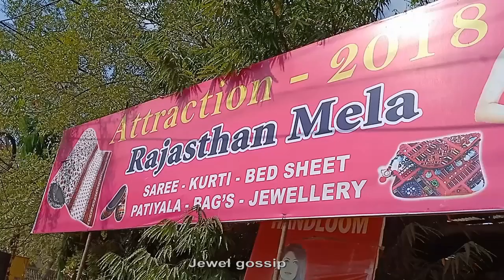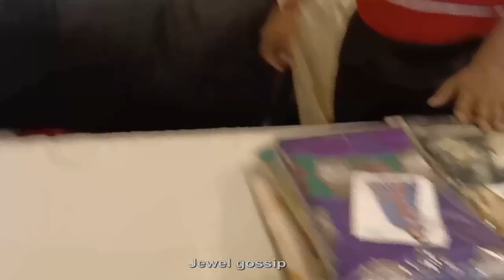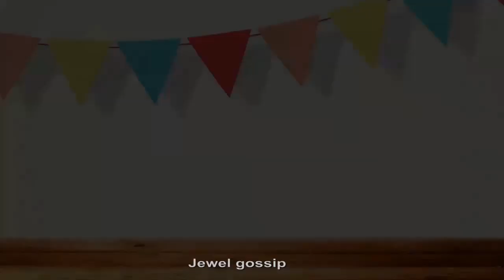MADURAI - EXPO- HANDLOOM SAREES/SILK COTTON SAREES/ALL TYPES OF MATERIALS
MADURAI BB KULAM
ROTARY CLUB HALL
NEAR BALA MANDRAM SCHOOL